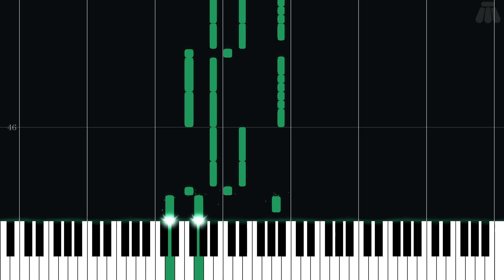Super CO Power - Advance Wars 2: Black Hole Rising - Intermediate Piano Tutorial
Intermediate Piano Tutorial for Super CO Power from Advance Wars 2: Black Hole Rising (2003) in the Other series.

Arranged by Thomas Wilson on ninsheetmusic.org